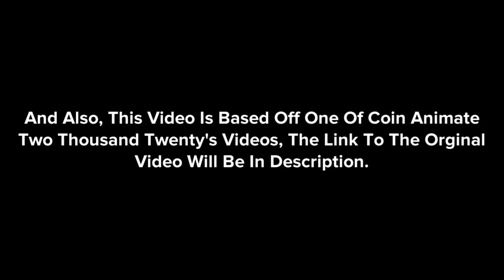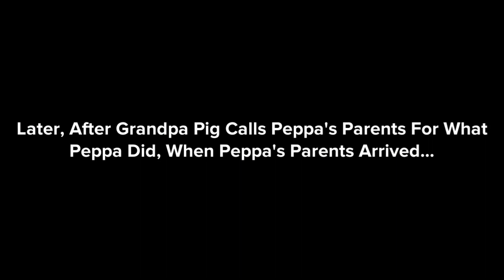Peppa Calls Granny Pig An Old Lady/Grounded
Inspired By: CoinAnimate2020